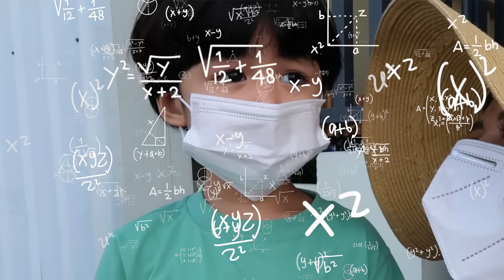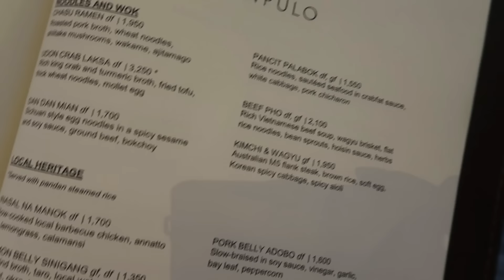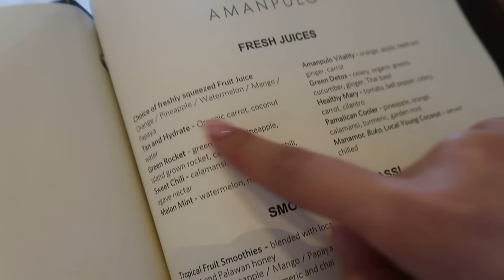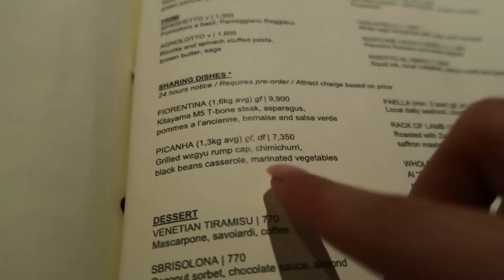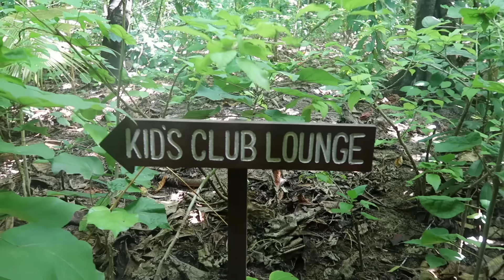AMANPULO by Alex Gonzaga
This is our honeymoon slash family vacation slash di masyadong nagka-injectan trip dahil kasama ang magulang so may mga istorbo. 😂🤍